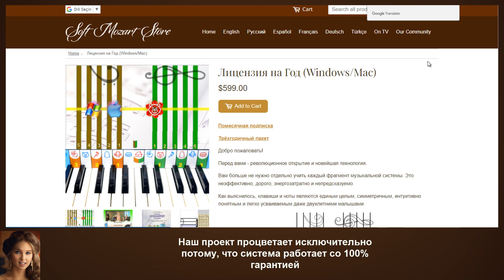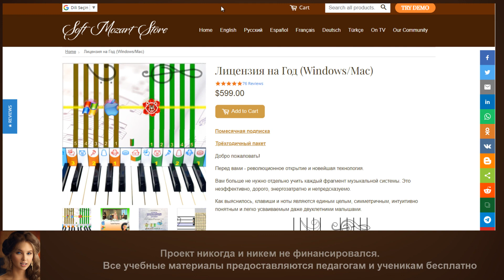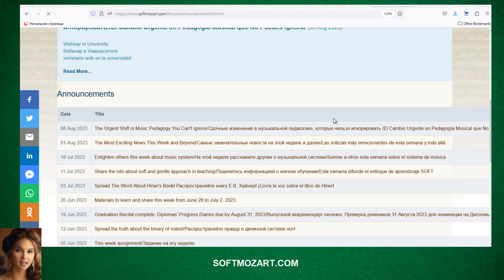Всё о Лицензии Софт Моцарт и Её Важности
🎵 Тоника представляет прорыв в музыкальном образовании! Узнайте, как пользоваться лицензией технологии Софт Моцарт по выгодным условиям или даже бесплатно.
🎼 Раскрываем ошибку во всех учебниках музыки мира и делимся знаниями о настоящей сущности музыкальной системы.
👩‍🎓 Присоединяйтесь к нашему сообществу, участвуйте в программах "Продвижение программы" и вместе с нами меняйте будущее музыкального образования.

Soft Way to Mozart - music education online.
★New Generation music school.
★Learning music and playing the piano.